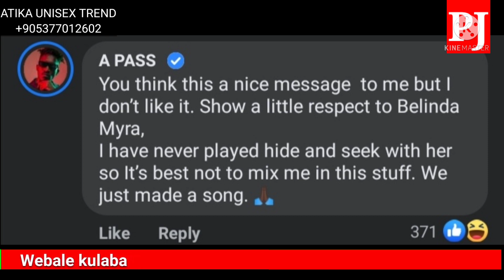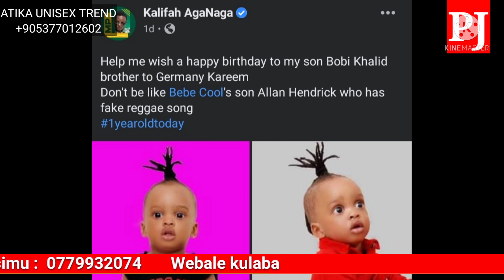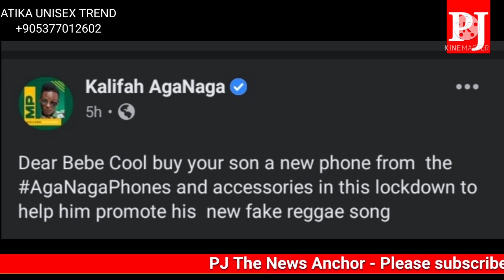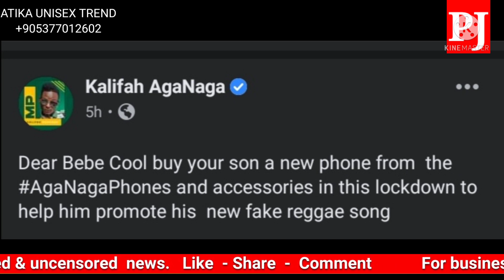Akatambi ka Dianah Nabatanzi akobuseggu, ebipya bizuuse/spice Dianah bamulangidde/sipapa bamutadde.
Akatambi akobuseggu akabade katambula nga bangi bagamba Dianah Nabatanzi kyadaki full video ezuuse nga siyeye.